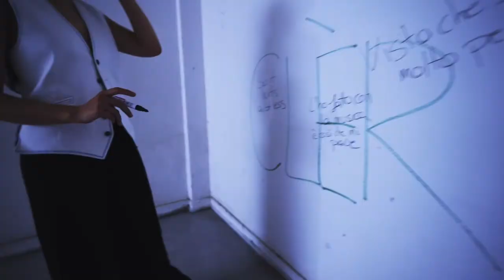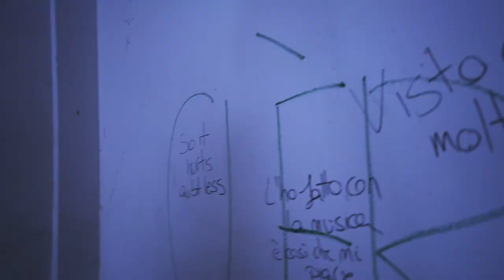Maybe Baby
Lyrics Maybe Baby:

Ho un chiodo fisso dentro al cuore che non mi dà pace
ora siediti un minuto anche se ti dispiace
e mi ascolteraaaai
non mi interessa se ti scoccia parlarmi eye to eye

per poter vedere te solo notti in privé
a lungo andare caro mio mi son stancata di te
quando lo capirai
non ti resterà che passare ogni sera a dirmi quanto stai high

visto che sono molto permalosa e me la prendo subito per ogni cosa
lo dico in inglese so it hurts a bit less

ho questo feeling forse è meglio se la chiudiamo qui uhhh maybe baby it wasn't meant to be
vorrei tornare a quando stavamo bene insieme anche se non è successo mai

mi sono tolta questo peso forse in modo un po' audace, ma l'ho fatto con la musica è così che mi piace
mi perdonerai
tanto lo so che non riuscirò mai a dirti goodbye

e sai che c'è mi riesce bene stare senza di te
ma a volte è troppo difficile trovare un perché
uhh mi manchi assai
no non ci penso quello che sento io lo metto in stand by

mai… troppi guai… è tardi ormai
Se avesse un segno zodiacale, il brano sarebbe certamente Leone ascendente Scorpione: due mondi apparentemente lontani coesistono in questo pezzo che parte in una chiave jazz swing molto delicata ma dal ritmo incalzante, per poi trasformarsi in un brano dalle sonorità techno. Un elemento molto importante è la presenza, peraltro costante in tutto il disco, di strumenti suonati accanto a sintetizzatori digitali che in questo brano si alternano compenetrandosi. Due parti che raccontano un momento precedente e uno successivo alla fine di una relazione infelice. Una scelta fatta di dubbi dove a vincere sarà il bisogno di rivalsa che risolve ogni tormento interiore. Una stanza piena di oggetti diventa una grande discoteca vuota dove CLÈR, come nel film di Bertolucci, balla da sola. A volte è tardi per tornare indietro ed allora l’unica cosa da fare è andare avanti, cambiare, cambiarsi, trasformarsi per poi ritrovarsi. Con questo brano CLÈR crea un ponte tra due mondi apparentemente opposti: il jazz, sua prima grande passione, e la techno, scoperta molto recente dall’artista in una sorta di  sfida personale molto raffinata con l’obiettivo esplicito di sorprendere l’ascoltatore.

Music composer: Chiara Ceres, Luca Bellesi, Marco Ottolino
Lyrics: Chiara Ceres

Videoclip:
Video Director: Nico Brunoni
Art director: Tobia Mottis